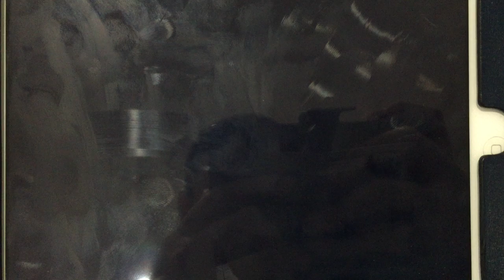Sony Computer Entertainment/Bend Studio (2009)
From Sony Computer Entertainment Presents “Resistance: Retribution” (2009)